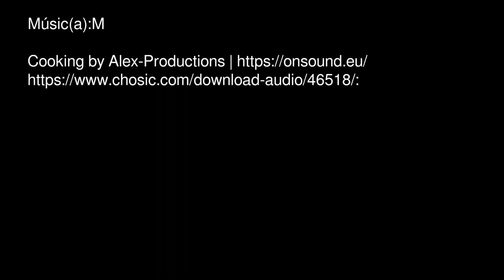Egg mayonnaise & coriander - mayonesa de huevo con cilantro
It’s still cheaper than in the shops.

Todavía es más barato que en las tiendas.